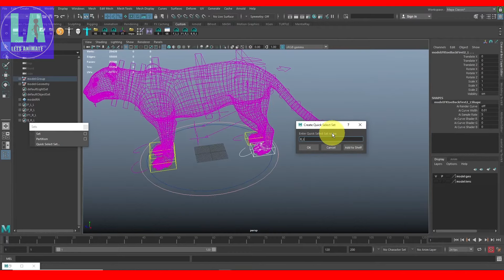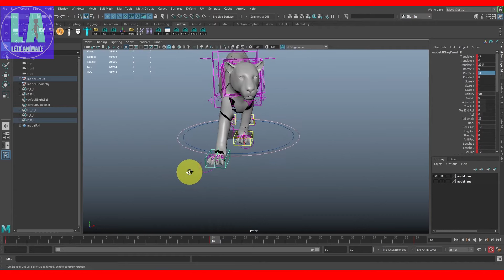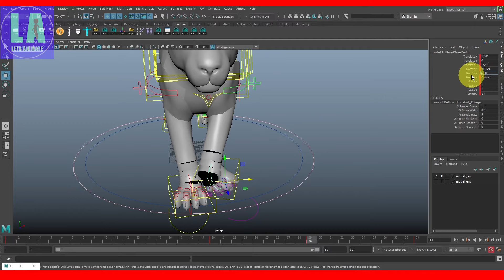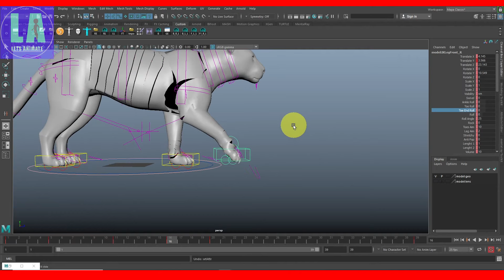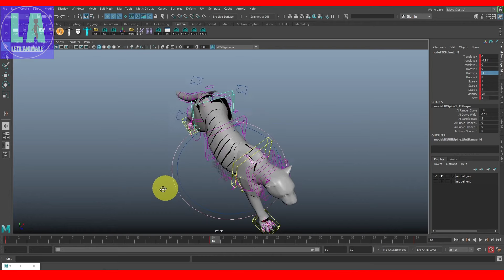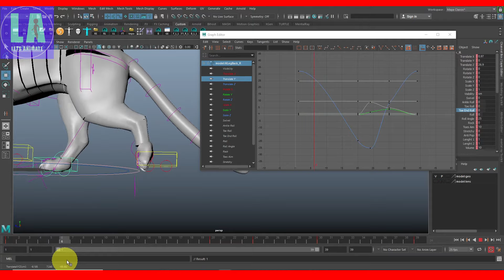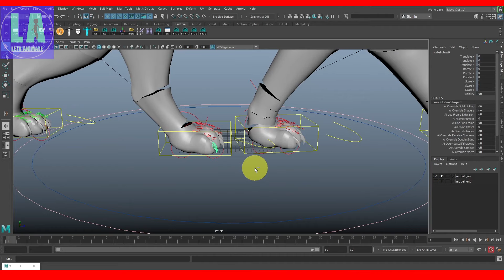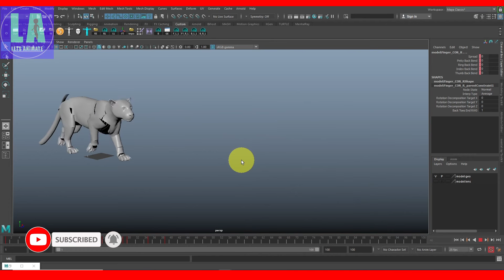Leopard Walk Cycle Animation in Maya - Foreleg Progressive Walk Cycle Animation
This is an Animation Learning video. In this video you are going to learn about Leapard Progressive Walk Cycle Animation in Maya.